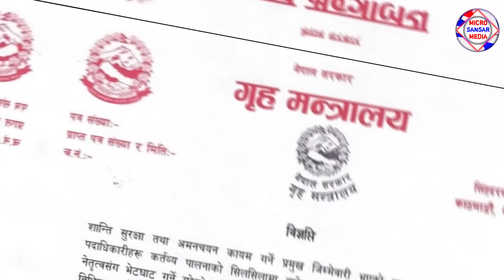Rabi Lamichhane ले दिए सेना र प्रहरीलाई कडा निर्देशन,पिर्काबिनै सलामी लिएपछि रबिकाे चर्चा जताततै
यदि तपाईलाई यो भिडियो मन परे लाईक,कमेन्ट सेयर र गर्नुहोस्।

Microsansar Media is authorized to upload this video. Using of this video on other channels without prior permission will be strictly prohibited. (Embedding to the websites is allowed

यस च्यानल मा रहेका गीत, संगीत तथा Video हरु कपि, Download गरी अन्य Channel मा upload गरेको पाएमा प्रचालित कानुन बमोजिम कडा भन्दा कडा कारबाही गरिनेछ र सो Channel लाई बन्द गरिने छ | धन्यवाद

यदि तपाईंसँग पनि केही प्रतिभा छ अथवा तपाईंको वरपर काेही त्यस्ता प्रतिभावान व्यक्ति हुनुहुन्छ र कुनै माध्यम पाउनु भएकाे छैन भने ढुक्क हुनुस् हामी उजागर गर्नेछाै तपाईंको प्रतिभा र क्षमतालाई।

सामाजिक संजाल मार्फत सम्पर्ककाे लागि हामीलाई⤵️